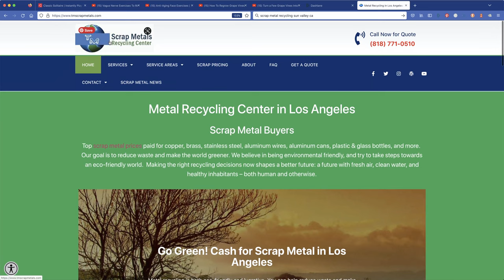Jose Mier Showcases TM Scrap Metals in Sun Valley, CA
Jose Mier promotes Sun Valley, CA and its businesses.

It’s Been a while since I’ve promoted a specific business in Sun Valley California. That’s what made this short video to showcase a Part of our industrial neighborhood in the Tuxford Street area. Business in question is a scrap metal recycling center called TM scrap metals.

For anyone that lives in or around sun Valley California that wants to make some extra money, recycling your old scrap metal might be a good idea. TM scrap metal is located, as I said, in Sun Valley’s industrial section. Metal recycling it’s Not a glamorous very clean of course it’s going to be tucked away in this more industrial sector.

For more information you can checkout their website forgive them a call to see how much money you can get by recycling your scrap metal. It’s one of those Jim’s talk about in Sun Valley that most people might not be aware of.